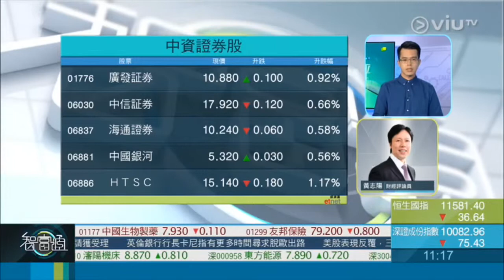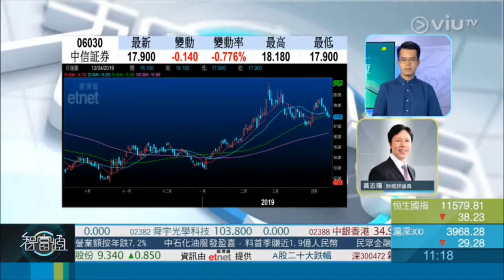2019-4-12《智富點評》 嘉賓：黃志陽／股份：中信証劵 (6030)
2019年4月12日《 智富點評》

嘉賓：黃志陽
股份：中信証劵（6030）

原因：
1. 預期A股下半年反覆向上，吸引成交增加，有利內地劵商股。
2. 科創板上市，業務增加，劵商龍頭股份較有優勢。

買入：$現價
目標：$20-22
止蝕：$17